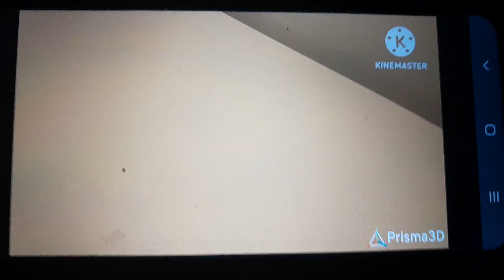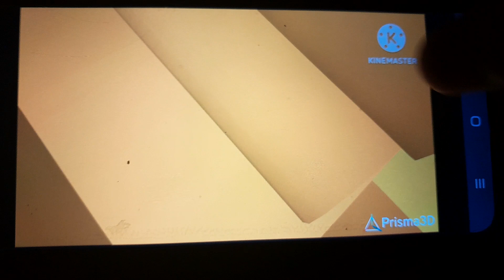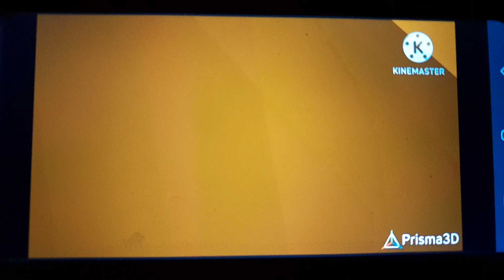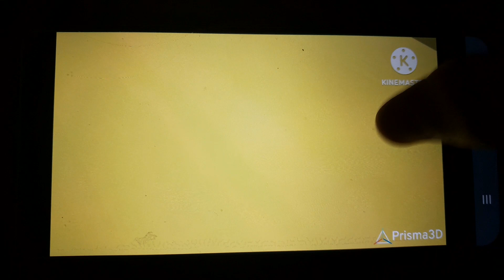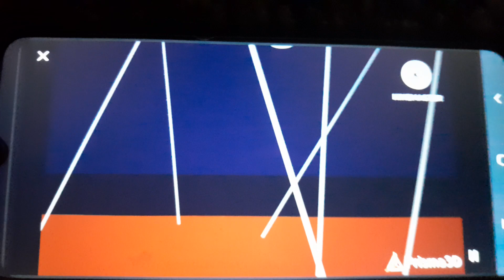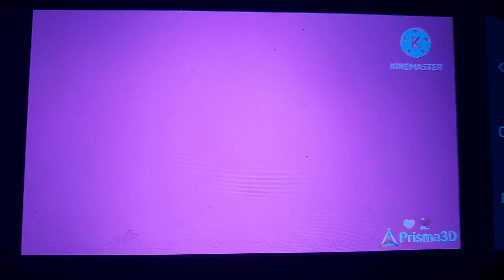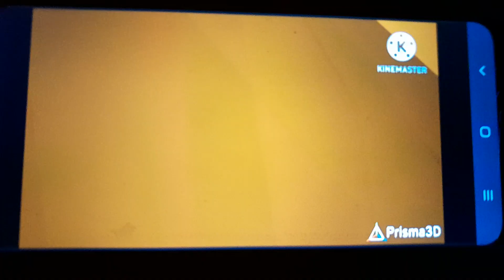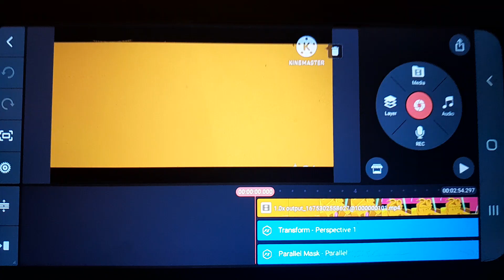20th Century Fox Bloopers 12